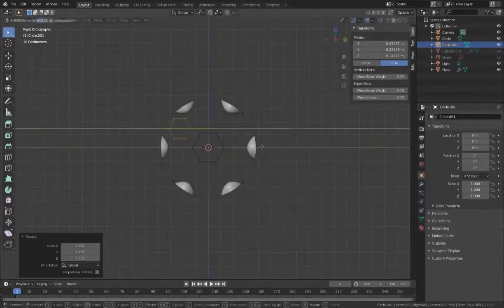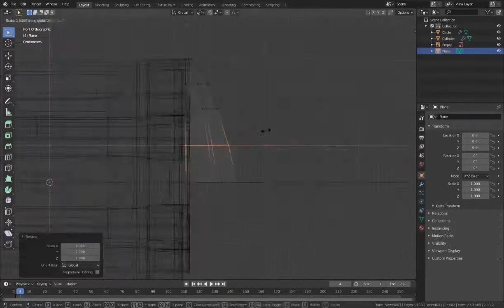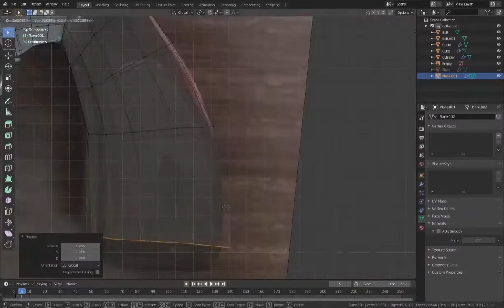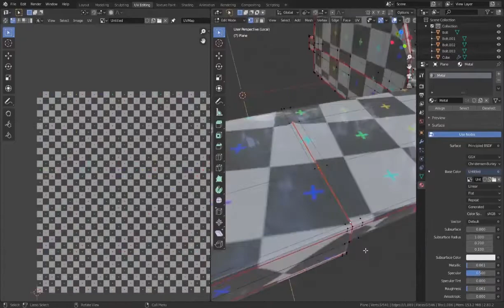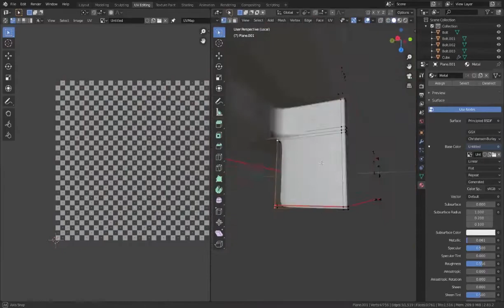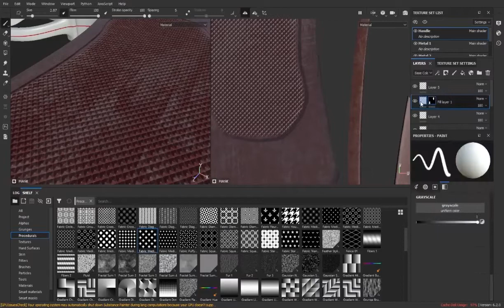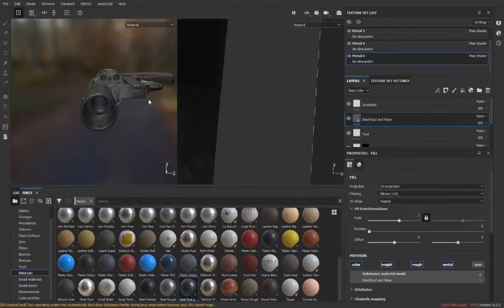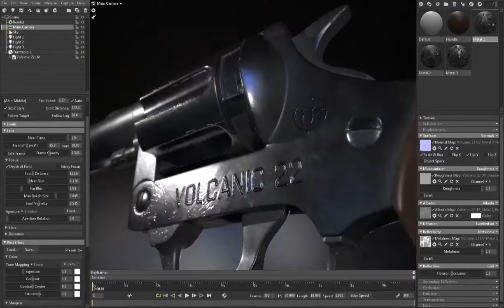Volcanic 22 Starter Pistol 3D Model Timelapse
Volcanic 22 Timelapse

[Timestamps]
00:00 Modeling
7:25 UV Mapping
10:20 Texturing
14:40 Rendering
15:38 Turntable
Software used :
Blender (Modeling)
Substance painter (Texturing)
Marmoset toolbag 3 (Rendering)